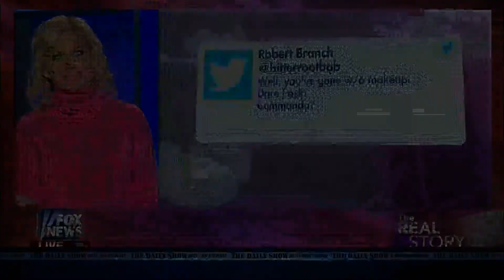Moment of Zen 15 December, 2014